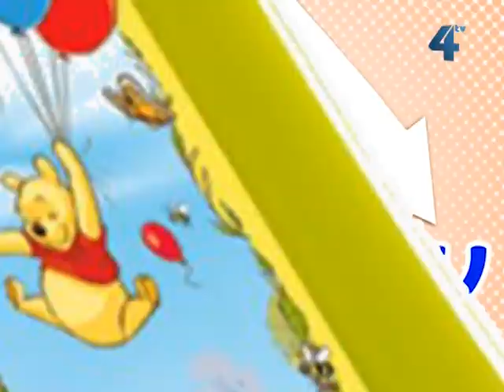На телеканалі ТВ-4 прем'єра програми "Бебі-бум"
На телеканалі ТВ-4 прем'єра програми "Бебі-бум". Програма буде цікавою для всієї сім'ї, а особливо майбутніх мамусь та татусів. Ви дізнаєтесь чимало цікавого про вагітність, пологи, правильне харчування, здоров'я матері і немовляти, а також у програмі поради фахівців, думки психологів, священиків, юристів та  тернополян. 13 жовтня о 19 годині запрошуємо до екранів телевізорів на прем'єру програми "Бебі - бум".